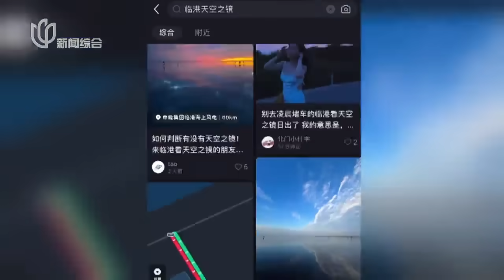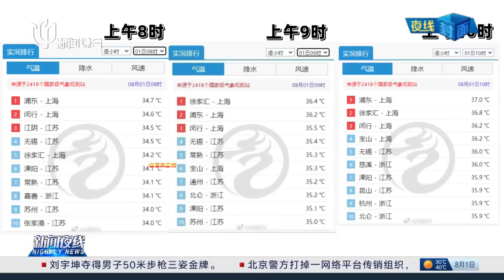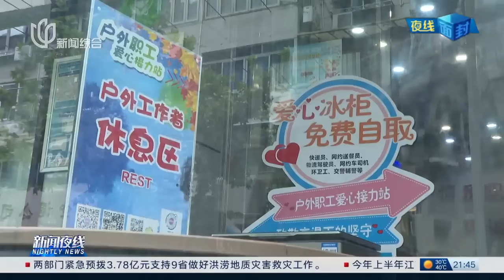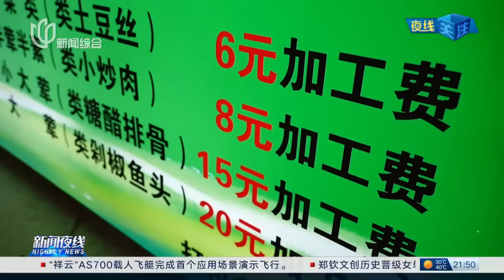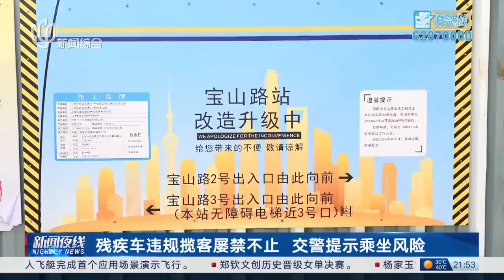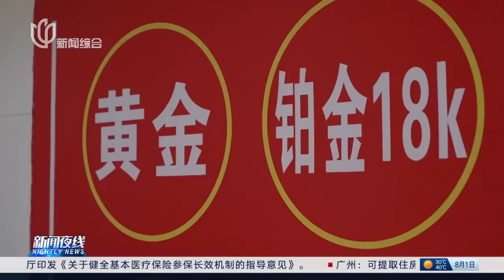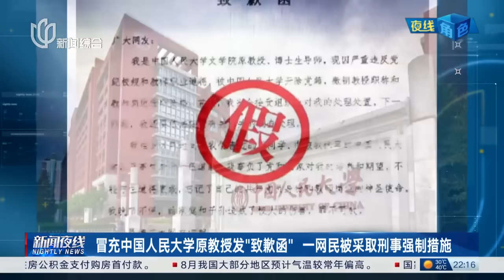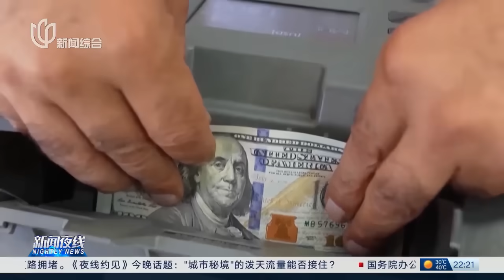巴黎奥运会:潘展乐100米游泳破世界纪录夺冠,郑钦文闯入网球女单决赛造历史!｜以色列拒绝对哈尼亚遇袭事件发表评论｜新闻夜线｜2024巴黎奥运会｜潘展乐荣获100米自由泳冠军破纪录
《新闻夜线》是上海广播电视台新闻综合频道创办的一档晚间新闻节目，关注当下热点资讯，传递最真实的声音！